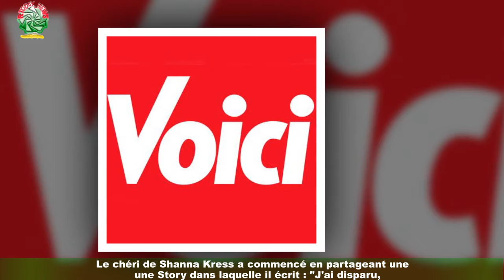Shanna Kress et Jonathan Matijas absents des réseaux depuis plusieurs jours, ils brisent le silence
Ils s'aiment et ils le prouvent. Depuis plusieurs mois, l'ex-star des Marseillais Shanna Kress file le parfait amour avec Jonathan Matijas.Ce dernier est bien connu des téléspectateurs, puisqu'il a participé à diverses émissions de télé-réalité.C'est d'abord dans la saison 3 de La Villa des Cœurs Brisés, diffusée sur TFX que la France entière l'a découvert.thank for watching my video your sub my channel